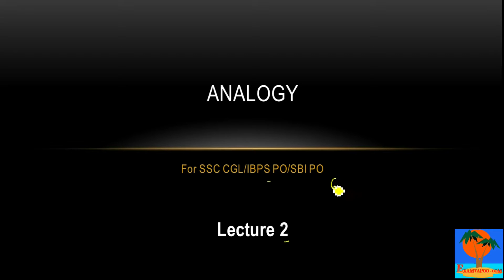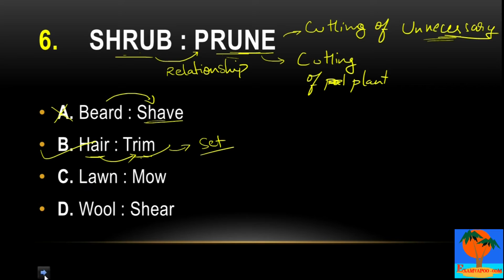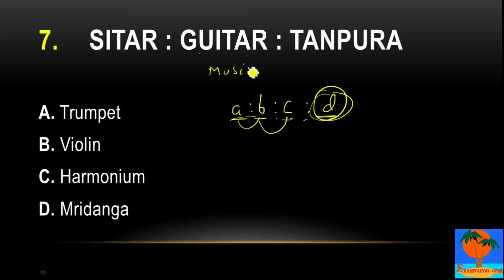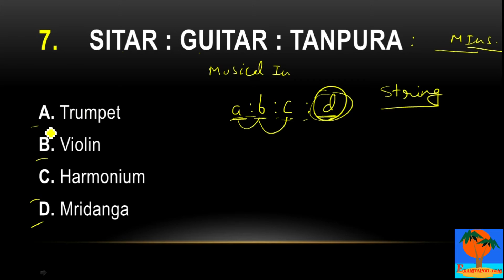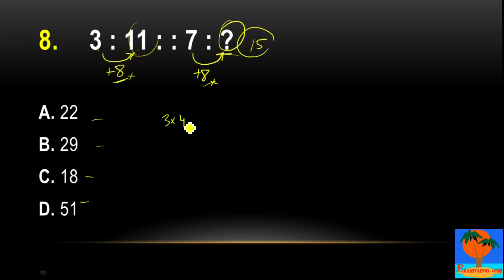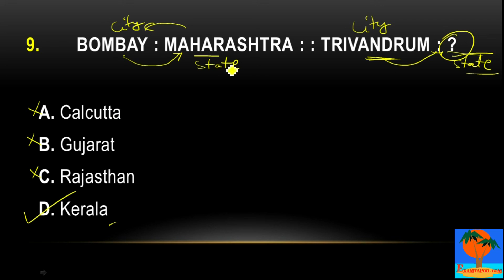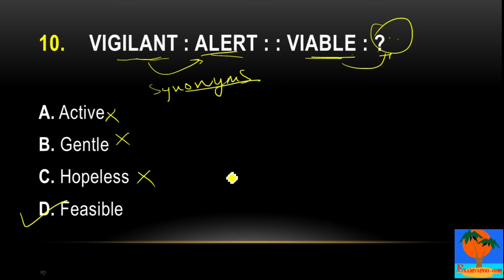Analogy for Bank PO/ SSC CGL - 02/100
ExamTapoo is dedicated to provide high quality audio video lessons for IBPS PO/SBI PO , IBPS / SBI Clerk, SSC CGL, LIC AAO, CAT, CMAT,MHCET